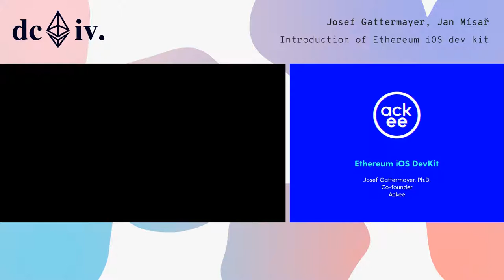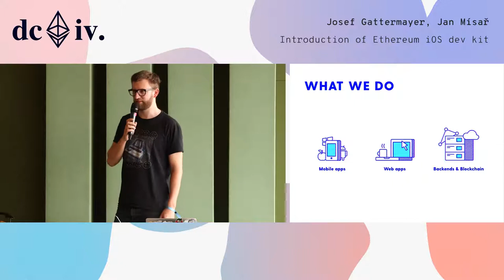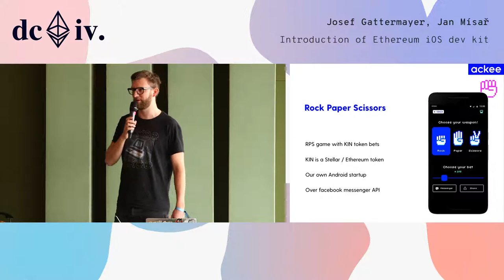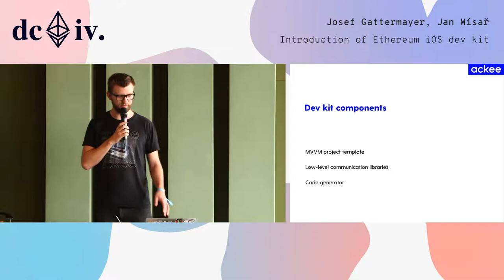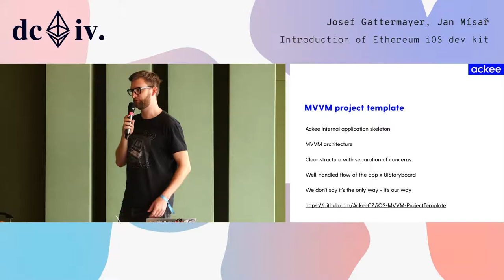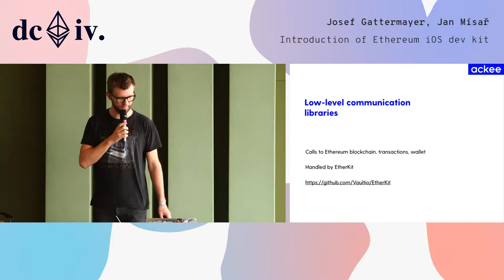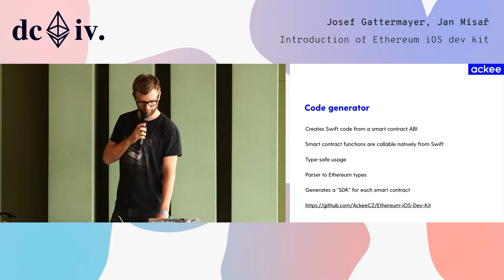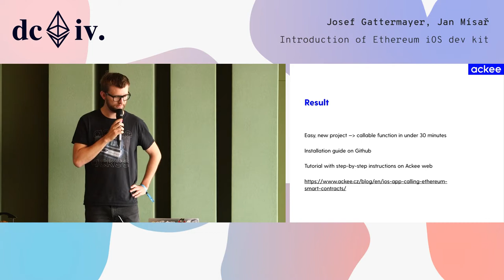Introduction of Ethereum iOS dev kit by Josef Gattermayer & Jan Mísař (Devcon4)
We present our dev kit that has been funded by the Ethereum Foundation. With the devkit iOS developers can easily use Ethereum smart contracts in their applications. This will be the official introduction of the dev kit.

Speaker(s): Josef Gattermayer, Jan Mísař
Skill level: Intermediate
Track: Developer Infrastructure